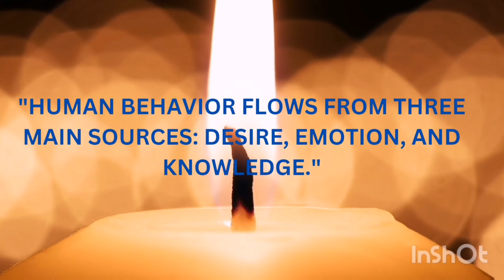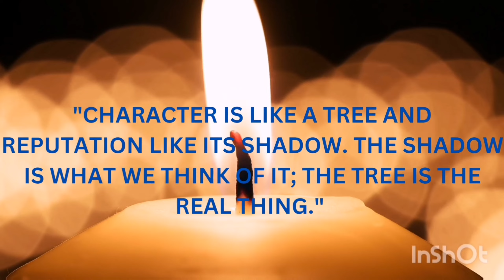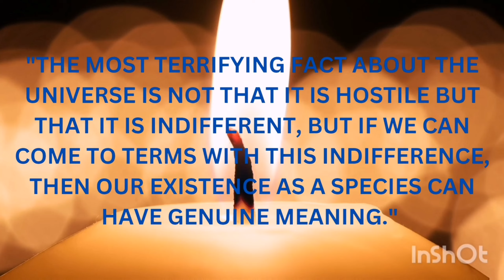Wisdom quotes on human behavior.